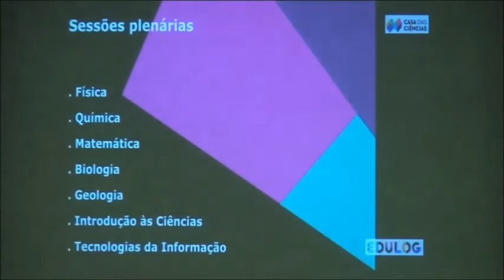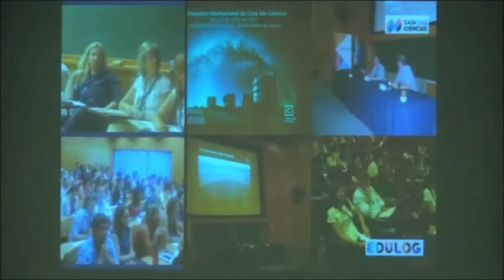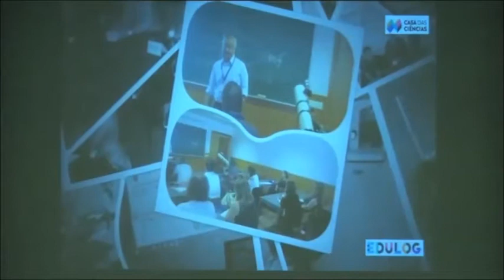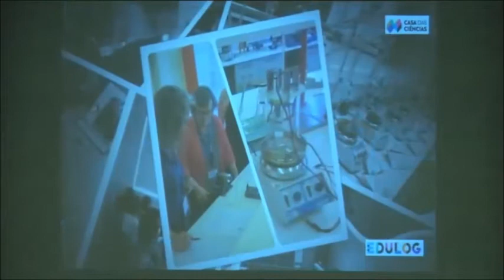Sessão de Encerramento do IV Encontro Internacional da Casa das Ciências